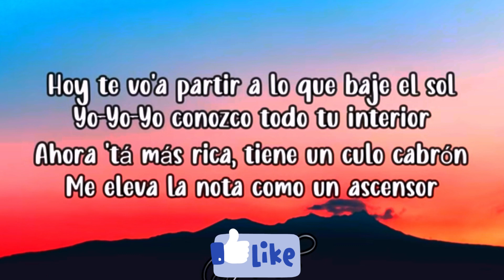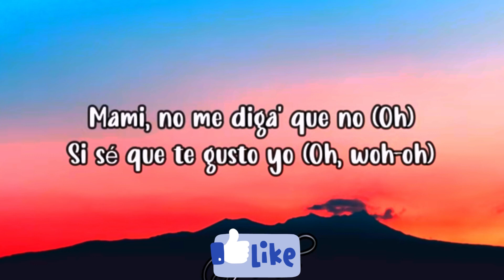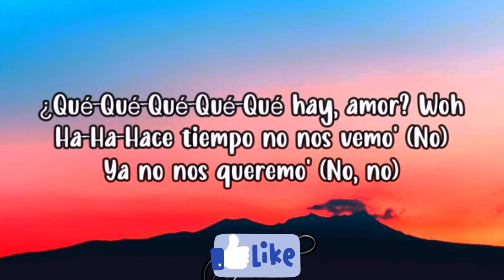Que hay amor cris mi letra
Que hay amor letra

Crisj mj que hay amor

Que ahí amor letra